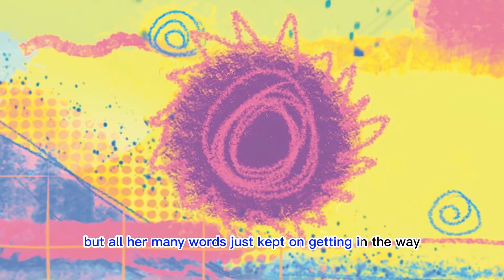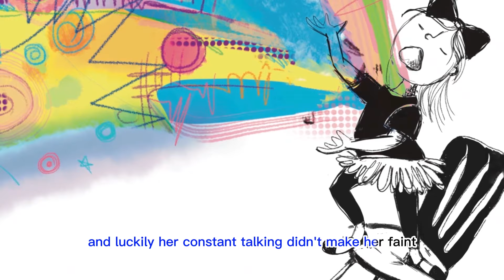The Girl With The Big Voice | Animated Kids Book Read Aloud + Educational Discussion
Emma has never been shy about expressing herself. She's always had a big voice. Unfortunately, not everyone appreciates her vocal confidence, and Emma is often criticised for being bossy and too loud. As her discouragement grows, her vibrancy fades, and life feels a little darker. But when a new friend enters Emma's life, she quickly learns to embrace her big voice, celebrate its uniqueness, and stay strong and true to herself. Join Emma on her journey of self-discovery and empowerment in this heartwarming tale of resilience and strength.

"The Girl with the Big Voice": An Empowering Children's Book Celebrating Resilience and Self-Expression.

This children's book was released on August 24th 2023. It is available in both print and digital formats, at most major retailers. It achieved the coveted “Best Seller” tag on Amazon during its first 48 hours and held on to #1 spots in the categories “First Day of School, Nonfiction on Girl’s and Women’s Issues and Self-Esteem & Self Respect” for over a week.

📕About the Author:

Veronica is a first-time author embarking on a passion project to support her strong-willed girls. She aims to inspire the next generation to dream big and speak up!

🎨 About the Illustrator:

Veronika is an educator, a mother, and a creator. From children's book illustrations to murals, to ornament making to weaving, Veronikas’ vitality shows up in everything she touches.

This book is available at available at Barnes and Noble and Chapters

🌈  "Story Time With Karyn," is the ultimate educational children's YouTube channel where magic unfolds through animated storybooks for kids. Immerse your child in a universe of captivating animations, immersive music, and dynamic sound effects, all designed to entertain and educate. Each episode, narrated with love by Karyn, is a beacon of interactive learning for children, guiding new readers through stories word by word.

But we're more than just stories; we're an interactive educational experience. Our unique approach includes thoughtful discussions at the end of each story, encouraging young minds to reflect on the moral lessons and delve into the stories' deeper messages. 'Story Time With Karyn' is perfect for kids eager to explore the realms of imagination, develop critical thinking skills, and foster a lifelong love for reading.

Dive into our animated books for kids, and let's ignite the spark of learning and imagination together.